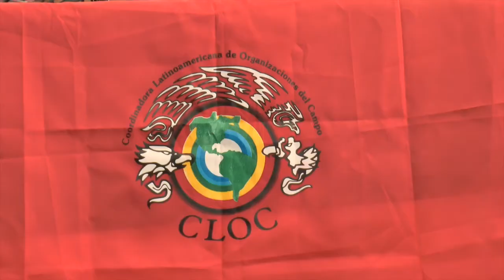La paz de Colombia es una apuesta de los campesinos a nivel internacional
El 21 de noviembre con una rueda de prensa en el centro de Bogotá, comenzó la Segunda Misión Internacional en Colombia de la CLOC-Vía Campesina. En dicho evento se visitarán cinco regiones del país en las que se espera una implementación exitosa de los acuerdos de paz y hoy se encuentran en difícil situación humanitaria. Sus voceros aseguraron que además interlocutarán con las instituciones y las partes. Finalmente, reafirmaron que la paz de Colombia es una apuesta del movimiento campesino internacional y para ello es urgente implementar lo acordado entre las FARC-EP y el Gobierno Nacional.

En horas de la mañana, en el auditorio del Hotel San Francisco, sobre la carrera Décima, en pleno corazón de Bogotá, miembros de la Coordinación Latinoamericana de Organizaciones del Campo, CLOC, y la Vía Campesina recibieron a la prensa con el objetivo de explicar lo que se pretende con esta Misión Internacional en Colombia. Los 26 delegados de estas organizaciones provienen distintos países de Nuestra América y algunos de Europa como Noruega, Francia, Suiza y España. Reafirmaron su compromiso con la paz del país y recalcaron en la necesidad de hacer realidad lo pactado en La Habana, entendiendo los acuerdos como avances y beneficios para el conjunto de la sociedad colombiana, especialmente para la población rural campesina, indígena y afrodescendiente.

Durante dos días se visitarán de manera simultánea cuatro regiones del país y posteriormente visitarán Tumaco en Nariño. Esto con el propósito de dialogar con las comunidades y escuchar directamente a la población sobre el estado real de la implementación de los acuerdos de paz. En el suroccidente se dialogará con las comunidades en Monterrendondo, departamento del Cauca; en el sur, en Montañita, Caquetá; en el centro del país el evento será en Mesetas, Meta y al oriente en el departamento de Arauca.

Federico Pacheco, de La Vía Campesina Internacional aseguró que “se hará con el respeto de la soberanía de Colombia, pero sobre todo con el respeto de los derechos humanos”. El 25 de noviembre viajará toda la comisión a Tumaco, para conocer el avance, entre otras cosas, de la implementación de los Acuerdos de Paz y las investigaciones frente a la masacre ocurrida el 5 de octubre.

Por otra parte, el lunes martes dialogaron con funcionarios del Programa de las Naciones Unidas para el Desarrollo, PNUD, la Organización de las Naciones Unidas para la Alimentación y la Agricultura, FAO, la Unión Europea, del Alto Comisionado para la Paz y congresistas de la República. En los próximos días se hará lo mismo con Gobierno Nacional y FARC.

Pacheco aseguró que “así como se entregaron rápido las armas, las reformas debieron ir al mismo ritmo. (…) En Europa vamos a impulsar, coordinar y controlar que todas las organizaciones acompañantes se comprometan para que se cumpla el acuerdo de paz (…) La paz de Colombia es una apuesta del movimiento campesino internacional” y agregó que “somos conscientes del problema de la tierra, uno de los causantes del conflicto armado. Respaldamos el acuerdo. Pero una paz sólo se obtiene solucionando las causas del conflicto: desigualdad en el reparto de la tierra, falta de acceso a derechos, etc”.

Adicionalmente Deolinda Carrizo, de la Vía Campesina en Argentina y Alicia Carriquiriborde de México enfatizaron en la preocupación sobre la creciente ola de asesinatos contra líderes sociales y defensores de derechos humanos. También agregaron que la alimentación es un derecho y el único responsable del cumplimiento de los derechos humanos es el Estado.

El día 27 de noviembre citarán a otra rueda de prensa en la que se brindará un informe detallado de esta Segunda Misión Internacional en Colombia, extendieron la invitación a los medios de comunicación masivos y populares. Puntualizaron en la importancia del compromiso de toda la sociedad para que el proceso de paz prospere.